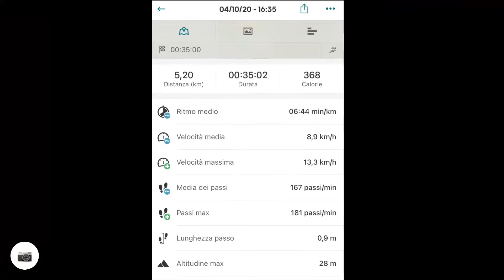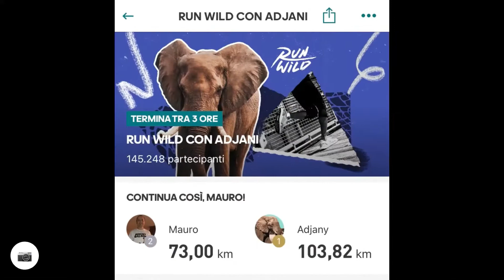Giorno 8 corsa lenta continua 5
Giorno 8 del piano di allenamento del coach Roberto Martini corri 10 km in sei settimane.
Ho fatto 35 minuti di corsa lenta continua